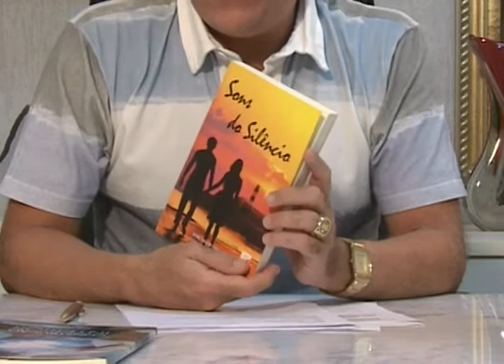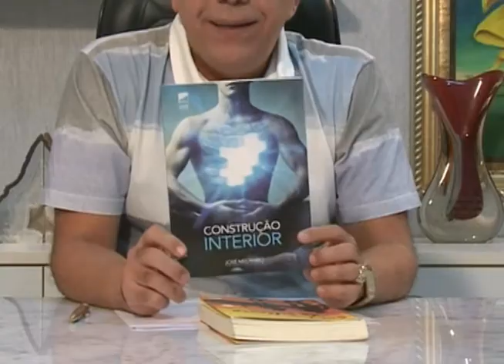Visão Social: Lei de Causa e Efeito Bloco B (19/01/2014)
É complicado assimilar a justiça divina com alguns acontecimentos do dia-a-dia. Às vezes não conseguimos entender a lei de causa e efeito, mas precisamos saber que muitas coisas não são obras divinas e sim consequências de nossas ações.